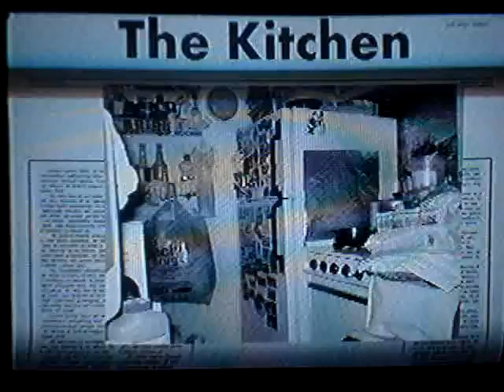GREY ALBUM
JHEYBEE DOCU